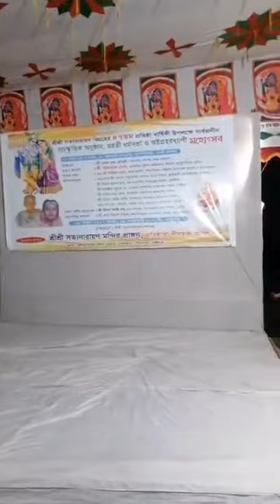আমার ছোট্ট মায়ের প্রথম স্টেজ নাচ। First Stage Show of My Angle.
আমার ছোট্ট মায়ের প্রথম স্টেজ নাচ।